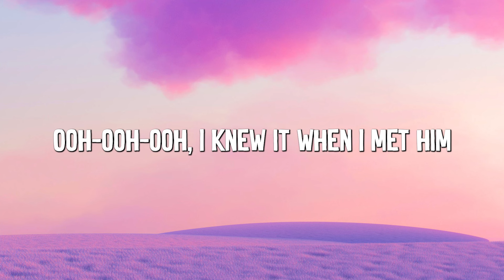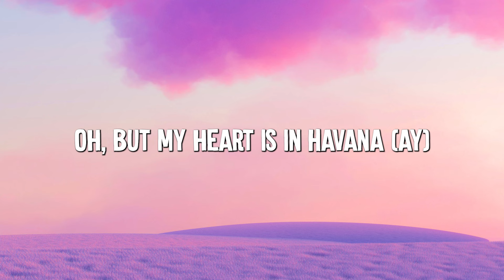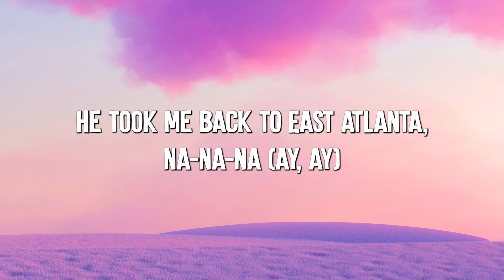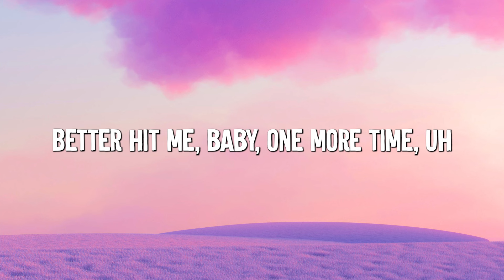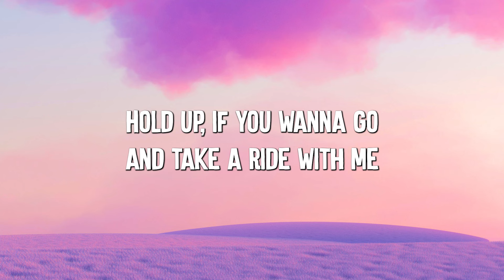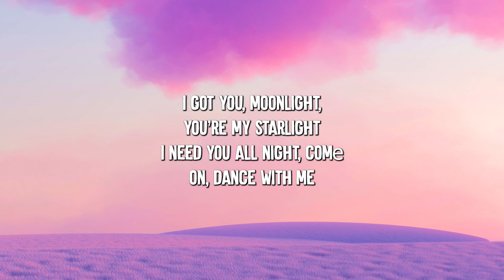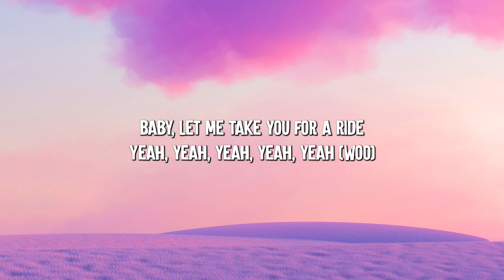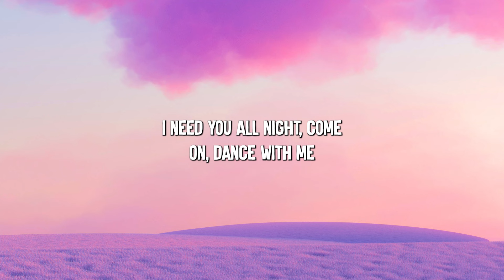Havana feat. Young Thug - Camila Cabello (Lyrics) || Bruno Mars , Miley Cyrus... (MixLyrics)